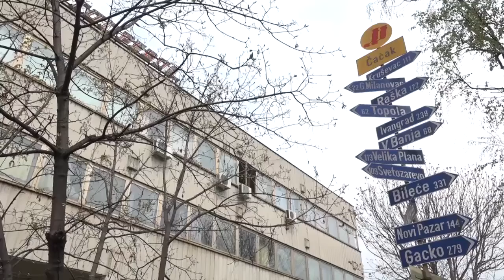Prevoz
STUDIO ČAČAK

Adresa: Skadarska 7/3, 32000 Čačak

STUDIO UŽICE